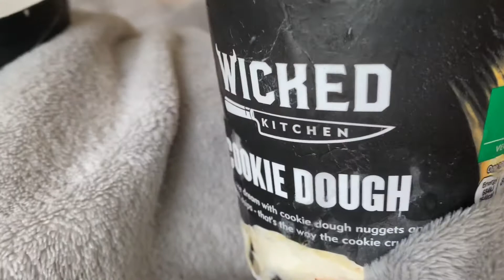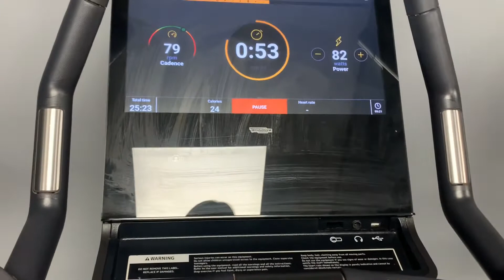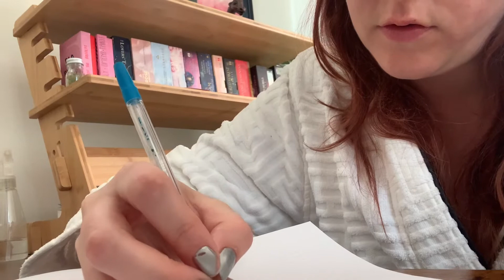Artist Diaries - A week in my life, paint with me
This week I am keeping a video diary of my life and whatever i get up to including painting in the garden and other my other little jobs. What do with think of this style of video? I really enjoyed doing it especially for a quieter week when I don’t have anything big going on!

Imogen x